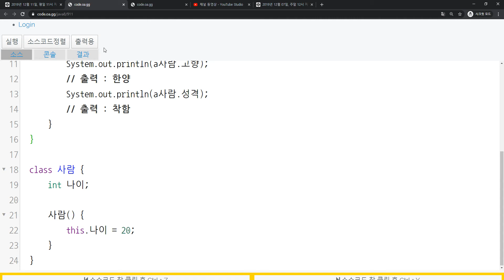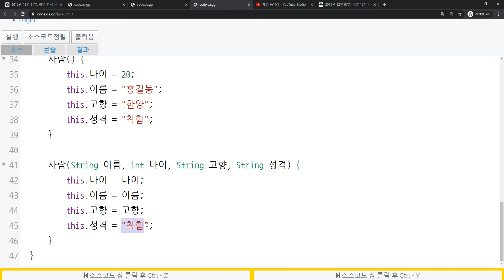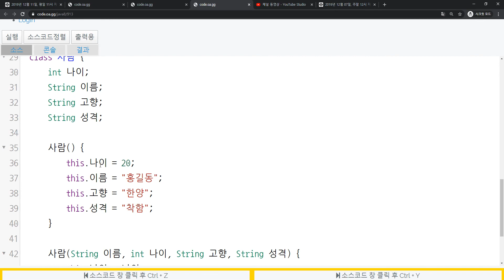2020 01 14, 자바, 예제, 생성자 오버로딩